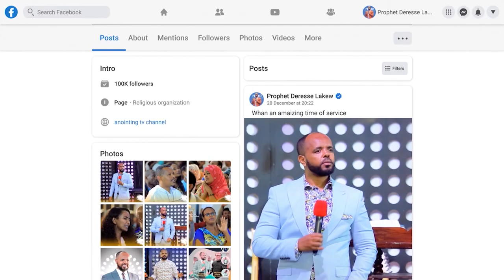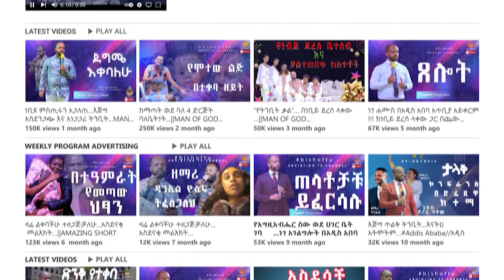ፈረሴ ናት እጋልባታለሁ...Addis Ababa//አዲስ አበባ //ቁ.2// አጥቢያ